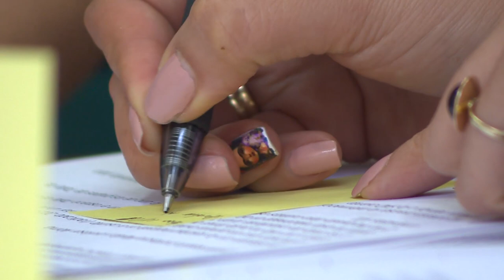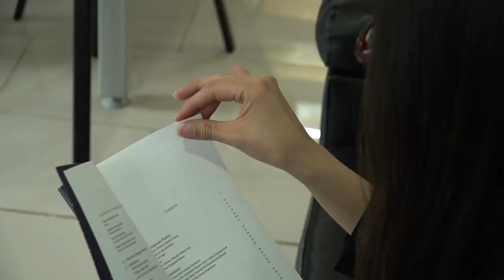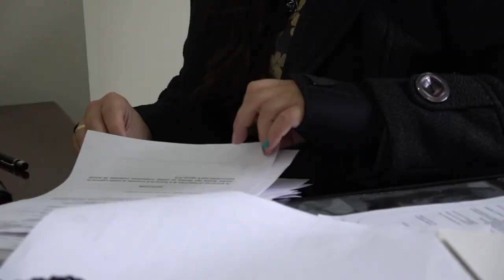Reconocimiento a las mujeres de la UPN